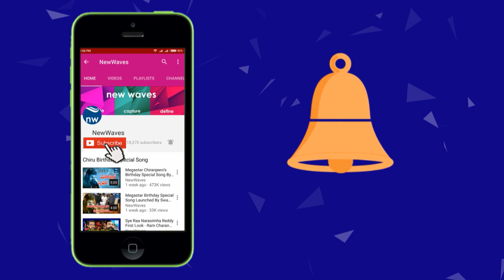టీడీపీలోకి హరి? | BJP Leder Haribabu May Join TDP | New Waves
There is intense speculation that BJP AP unit president Dr. Kambhampati Haribabu might leave the saffron party soon to join TDP. Watch the exclusive story about the political developments on new waves video.